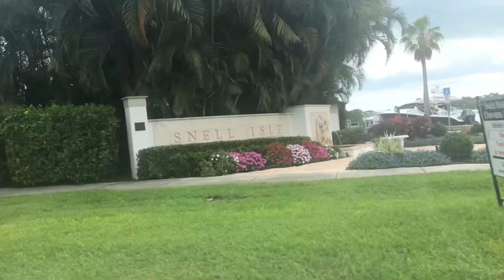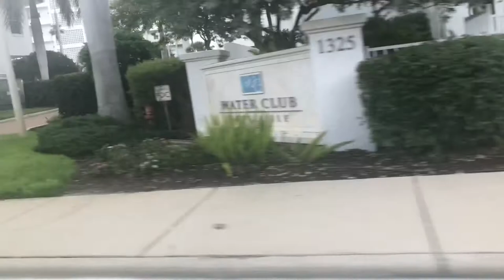Weekly Vlog: Ep 15 Driving Coffee Pot Bayou |Snell Isle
Welcome to Life With Marlene!
I am Marlene. A Natural Haired Black Florida Vlogger.This Is where I am sharing my Florida life through:
Vlogs, Day in the life, Drive with Me, City Happenings, Travel Florida & Travel Videos.

Welcome to life with Marlene. I am a Florida vlogger. I’m very chill and like to share what I’m up to.
Sharing my experiences, travel, beaches, hotel and Florida lifestyle.

I appreciate your support, comments and subscription.

Thank you so much for being with me, in my journey called life .
And welcome to life with Marlene. Appreciate you all !

Vlog Florida content creator vlogger fl travel beach parks hauls drive with me

Hotel tour asmr St. Petersburg Clearwater st Pete beach Sarasota Gulfport Pinellas park

Tampa Indian rocks Tierra verde Venetian isles

I premiere every Tuesday 940 pm EST! Would love to have you there to be in the exclusive to see it before it UPLOADS!

I am on Instagram, youtube.